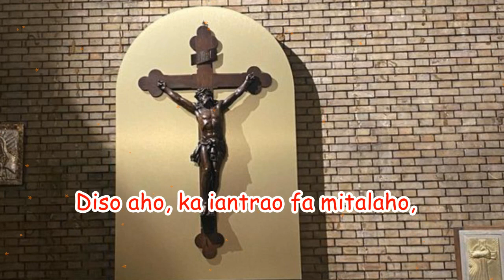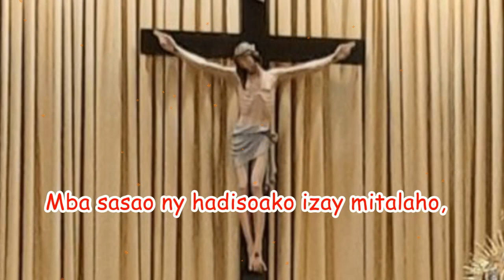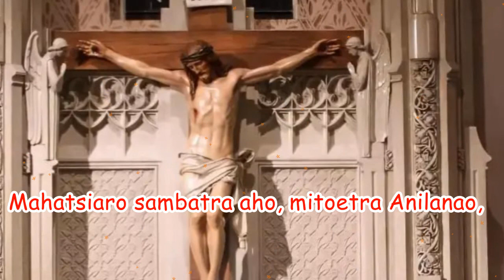Tompo mamindra fo aminay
Tompo ô ! mamindra fo aminay !
Diso aho, ka iantrao fa mitalaho,
Avelao ny helokay ry Tomponay,
Fa ny otako no nandosirako Anao,
Mitenena Ianao, ô ry Tompo be fitia,
Dia ho voavela ny helokay miantso Anao,
Mba hiverenako Aminao (hiverenako),

Kristy ô, henoy ny vavakay,
Mba sasao ny hadisoako izay mitalaho,
Toa vahotra ny lelako miantso Anao,
Mba vonjeo f’aza ariana aho Kristy ô,
Manantena aho, tsy handao ahy Ianao,
Miandry Anao aho, isan’andro isan’ora,
Mba ambeno aho fa mifefy Aminao,

Be fitiavana Ianao, fa mihaino ahy,
Ny Fanahy arotsahy hanafak’ahy,
Mifona re, mivalo Tompo ô,
Izao tontolo izao no indray miantso hoe :
Mivalo aho, mibebaka Aminao,
Mahatsiaro sambatra aho, mitoetra anilanao,